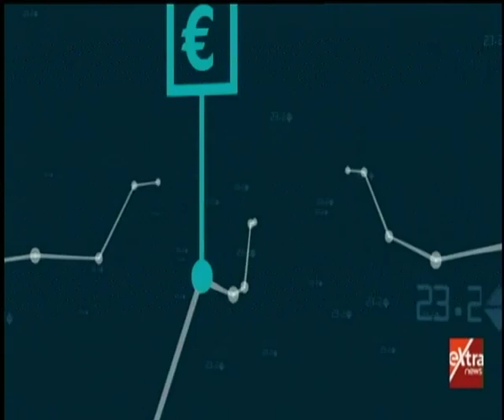مال وأعمال | تغطية خاصة لمنتدى روسيا إفريقيا - معرض "بيزنكس 2019" | الحلقة الكاملة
مال وأعمال | تغطية خاصة لمنتدى أفريقيا .. روسيا - معرض "بيزنكس 2019 "